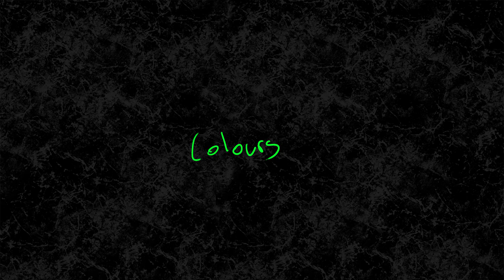[FREE] Lucki x Pi'erre Bourne Type Beat Prod.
- IGNORE TAGS -
baby beat
trap instrumental
guitar beat
rap instrumental
trap beat
rap beat
download
vocal beat